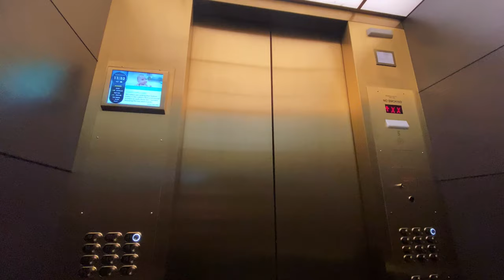Working in Boston: Picking Up My Burrito POV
A POV style video of a typical day for a young working professional grabbing lunch in downtown Boston. The weather was quite gloomy today, but I figured it'd set for a nice ambience to film myself picking up a burrito from a local Mexican joint. Villa Mexico is probably one of the best Mexican places around this area. If you're ever in Boston during the week, be sure to check the place out if you like burritos!

I know parts of this look wonky af. The original videos were terribly shaky, because I held my phone in my hand as I was walking. Turns out that was a pretty bad idea.. I ended up using iMovie (lol) to stabilize, because Final Cut Pro would ruin the quality when I used the Stabilization. Anyways this is my first video, so I know it's not the best but I'm learning!